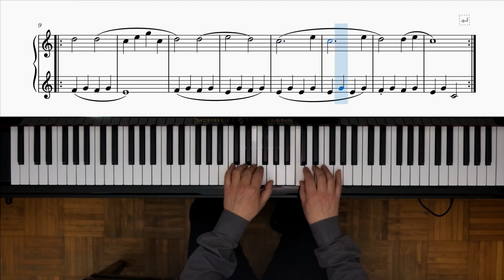Piano tutorial - Beyer Op. 101 esercizio N° 20